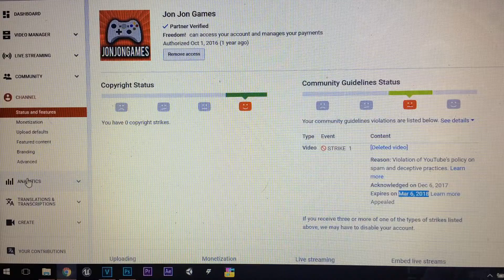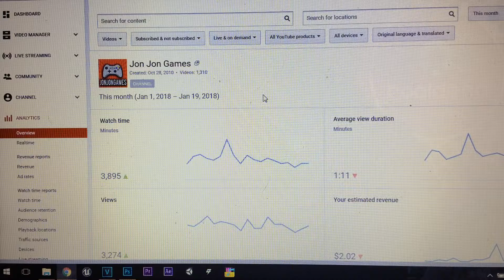Almost have 4,000 Watch time views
I just woke up. If yall want me around, help me get 4,000 watch time minutes! Only need 105 minutes to go! Got less than a month before the new YPP rules starts!